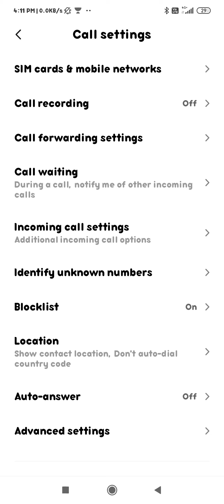how to enable call recording in redmi 7 redmi 7 mein call recording ko kaise enable Karen